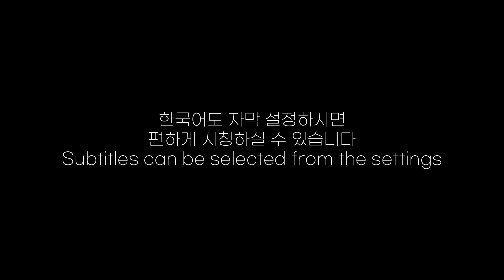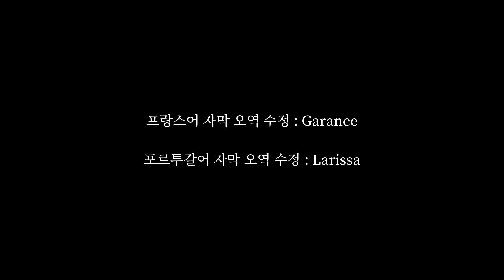(SUB) 공포의 벚꽃 놀이 (?) | 레즈커플 lesbian couple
심야 괴담 파멸의 벚꽃 구경..☆

영어 및 다른 언어의 자막은 현재 만들고 있는 중입니다.
아침 6시 안으로 모든 언어의 자막을 다 만들도록 할게요!!
이번에 업로드가 많이 늦어져서 죄송합니다 ㅠㅠ..
(그래도 이제 편집자가 생겨서 훨씬 빨리 업로드 할 수 있을 것 같아요♡ 사랑해요!! 편집자 중 한 명은 참고로 김은하입니다 만세♡)